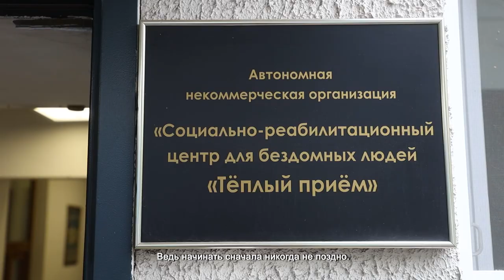ПОСТОЯЛЬЦЫ ПРИЮТА «ТЕПЛЫЙ ПРИЕМ» НАЧАЛИ ПРОИЗВОДСТВО КОЖАНЫХ ИЗДЕЛИЙ